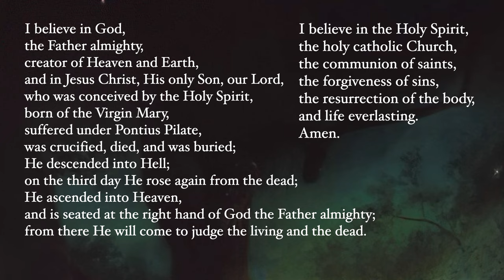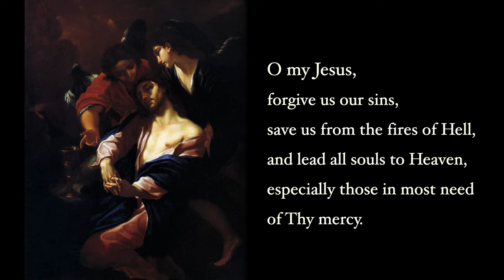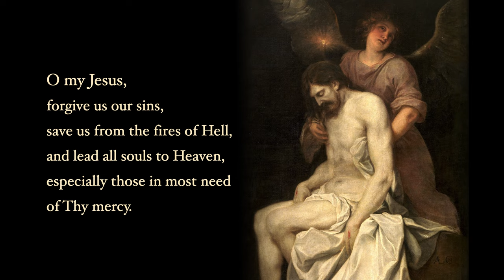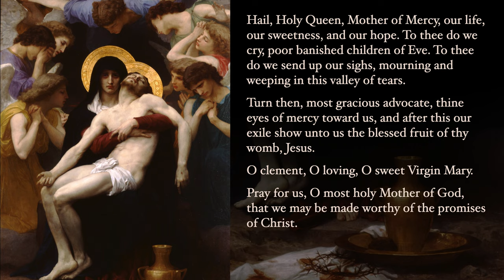Sorrowful Mysteries - Rosary with Sacred Art, Vol. II - Music: Debussy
Meditate on the sorrowful mysteries of the rosary with sacred art and music from Debussy.

This video is Volume II and contains different artwork from Volume I (which you can find

Note on ads: YouTube's Terms of Service allow for showing ads even for videos that are not monetized and do not use copyrighted material, so you may see ads before our videos.

Changes made: endings trimmed, volume levels adjusted

Images:

Images are in the public domain in the United States and were sourced from Wikimedia Commons and the Metropolitan Museum of Art.

Works shown (Artist (Location if known)):

Bloch
Giaquinto (Minneapolis Institute of Art)
Dolci (Pinacoteca do Estado de São Paulo)
Maratta (Collezione Mainetti, Rome)
Bouguereau (Musée des Beaux-Arts de Strasbourg)
Donini (KHM, Vienna)

The Agony in the Garden:
Ricci (KHM, Vienna)
Perugino (Uffizi)
Gandolfi
Vicente Macip Comes (Prado)
Vasily Perov
Caracciolo (KHM, Vienna)
Trevisani (Kelvingrove Art Gallery and Mus.)
Procaccini (Prado)
Bloch
Adriaen van de Velde
van Dyck (Prado)
Antonio Fernández Arias (San Francisco el Grande Basilica)
Brandi (Vatican Pinacoteca)

The Scourging at the Pillar:
Tissot (Brooklyn Mus.)
Schut III (Prado)
Rubens (Mus. of Fine Arts, Ghent)
Tiepolo (Sant'Alvise, Venice)
Guercino (Mus. of Fine Arts, Budapest)
L. Carracci (Pinacoteca Nazionale di Bologna)
Jan Cossiers (Royal MFA, Antwerp)
Caravaggio (Capodimonte)
Alonso Cano (Real Academia de Bellas Artes de San Fernando)
Unknown (Basilica di Santa Prassede, Rome)
Murillo (Mus. of Fine Arts, Boston)
Francken the Elder (National Mus. in Warsaw)
Bramante (Pinacoteca di Brera)

The Crowning with Thorns:
van Honthorst (Rijksmuseum)
Caravaggio (Palazzo degli Alberti)
O. Gentileschi
Titian (Prado)
van Honthorst (Getty)
Titian (Louvre)
Guercino (Bavarian State Collection at Schloss Schleissheim)
Murillo (Prado)
Stom (Norton Simon Mus.)
de Ribera (Hermitage)
Munkácsy (Déri Mus.)
de Ribera (Prado)
Reni (Rijksmuseum)

The Carrying of the Cross:
Francken II (Princeton University Art Mus.)
José Vergara (Real Academia de Bellas Artes de San Fernando)
Domenichino (Getty)
Titian (Prado)
Felipe Diricksen (Prado)
Bassano (National Gallery, London)
Tissot (Brooklyn Mus.)
D. Crespi (Pinacoteca di Brera)
O. Gentileschi (KHM, Vienna)
Tiepolo and workshop (Museu Nacional d'Art de Catalunya)
Anonymous (Dulwich Picture Gallery)
Tiepolo (National Gallery, London)
van Dyck (Musei di Strada Nuova)

The Crucifixion:
Munkácsy (Déri Mus.)
Murillo (Prado)
Orrente (Met)
Batoni (Mus. of Fine Arts, Boston)
Tintoretto (Gesuati)
Tiepolo (Saint Louis Art Mus.)
Rubens (Royal MFA, Antwerp)
attrib. to Juan de las Roelas (Prado)
Rubens (Cathedral of Our Lady, Antwerp)
van Dyck (Prado)
Bloch (Frederiksborg Castle)
Doré (Glynn Vivian Art Gallery)
Cano (Prado)

Closing:
Bouguereau
Antonio Fernández Arias (Prado)